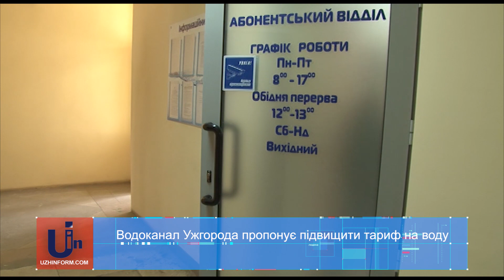Водоканал Ужгорода пропонує підвищити тариф на воду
В комунальному підприємстві «Водоканал Ужгорода» роз’яснюють інформацію про підвищеня тарифу. Директор підприємтсва Станіслав Карташов повідомив - дійсно, підвищення тарифу розглядається. За словами директора «Водоканалу» затвердження нового тарифу —процес довготривалий і не факт, що комісія погодить ціну в 16 гривень 40 копійок за водопостачання та водовідведення для ужгородців.